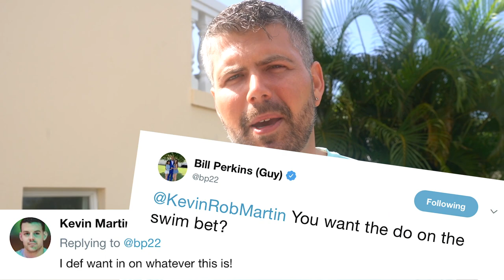ISLAND SWIM CHALLENGE - $4500 CRAZY HUGE Bet! - Thirst Lounge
THE BIGGEST BET IN TL10 HISTORY!

Justin was challenged to swim from one Island to another and it certainly wasn't easy.
Bill Perkins bet Kevin Martin that Justin would not make it. They each put up $2,000.
Everything was working against him and it looked like his life would be on the line.
Boats, drowning, rocks and sharks - this was a dangerous challenge!

Did Justin make it or did Kevin Martin just become $2,000 poorer.
The most epic video in Thirst Lounge history.

USE CODE: TLEXP - for $150 OFFF Master Class
USE CODE: TLAPP - for $80 OFFF Apprentice Class